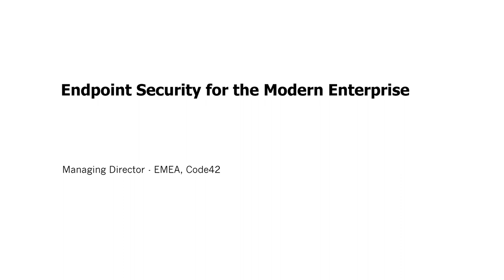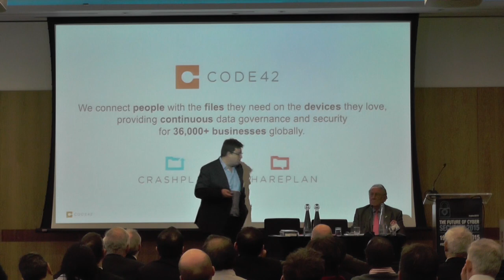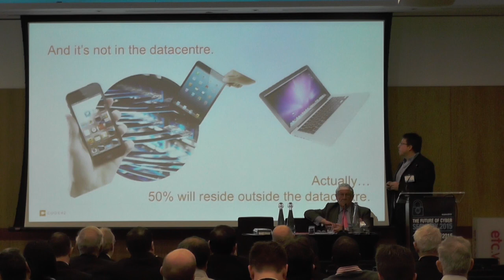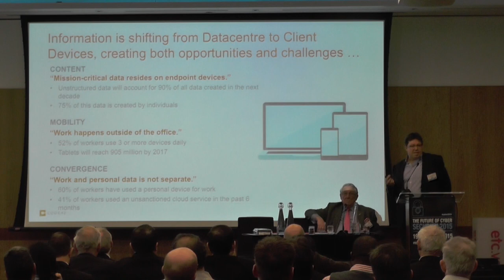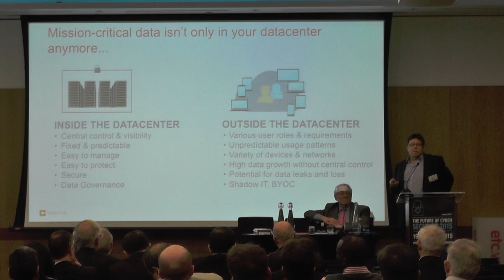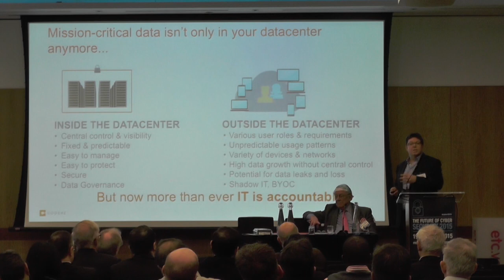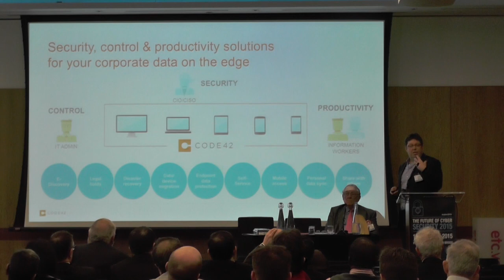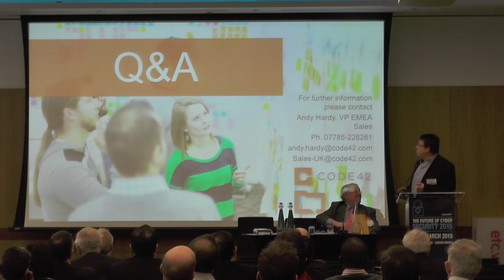Endpoint Security for the Modern Enterprise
This presentation from Managing Director, EMEA, Code42 was given at the Future of Cyber Security 2015 conference held on 19th March 2015 in London.